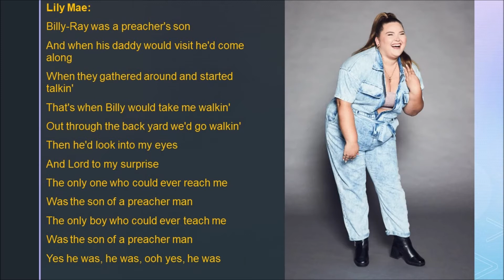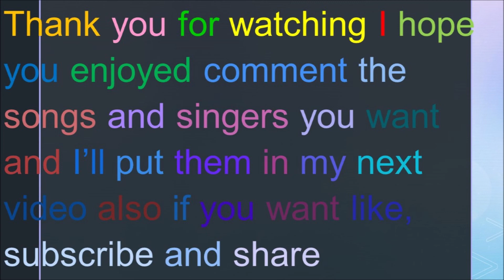Son Of A Preacher Man Glee Project Lyrics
Originally By: Dusty Springfield
Performed By: Lily Mae Harrington
Sung In: Season 2 Episode 10 Actability